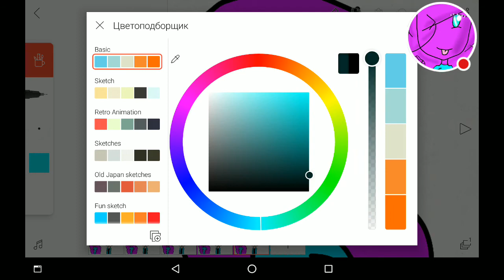Нельзя мне брать зелья tubbiemiku....O^O